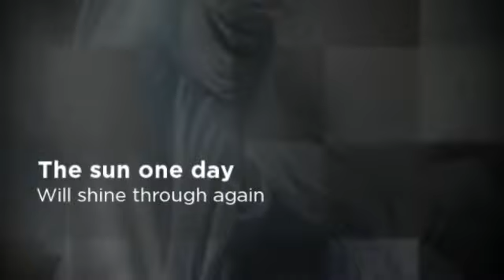Sunshine after the rain